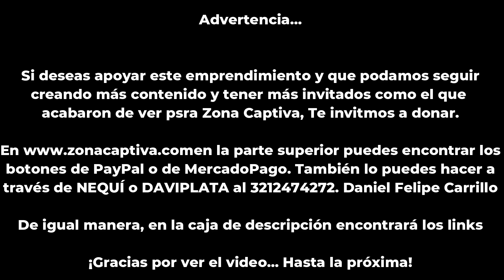Fer Castilla deslumbra con su nuevo sencillo "Quiero Todo Contigo" - Zona Captiva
Fer Castilla lanza "Quiero Todo Contigo", una cautivadora mezcla de vallenato tradicional y contemporáneo